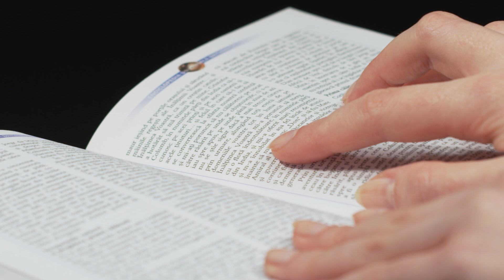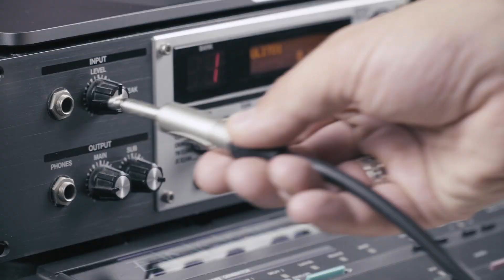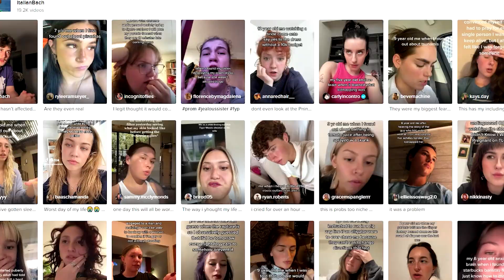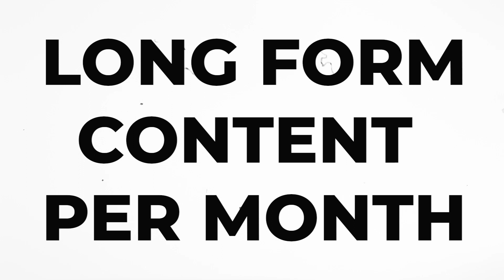Short Form Content Marketing Strategy For Business [Make Money With Short Form Content]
Short Form Content Marketing Strategy - Content Marketing Strategy

2023, every business that fails to implement a short form content marketing strategy is at risk of being left behind.

Recent studies indicate that 66% of all social media users prefer short-form video content over any other type of content, a trend that has only increased since 2022.

In fact, platforms like TikTok and Instagram report that users spend an average of 50% more time engaging with short-form video content compared to other types of content.

That's almost an hour per user per day!

In this video, we're going to take a deep dive into the power of short-form content marketing and explore the short-form content marketing strategy that I recommend for most businesses.

We'll look at why short-form content is so effective, how to create short-form content, and the types of content that work best in a short-form format.

But don't forget about long-form content!

While short-form clips are great for capturing attention and engaging viewers, long-form content is essential if you want to turn those viewers into customers.

So make sure to post 2 to 4 pieces of long-form content per month on platforms like YouTube or in a webinar format in a Facebook group.

This will keep your audience engaged and educated, encouraging them to learn more about your brand.

GET MY FREE STEP BY STEP COURSE ON HOW TO GROW ON TIK TOK by joining the free Facebook community

Not sure how to setup your studio & video sessions: Grab my free 20 minute studio setup.

If you need help setting up your specific short form video content strategy, book a free 30 minute call